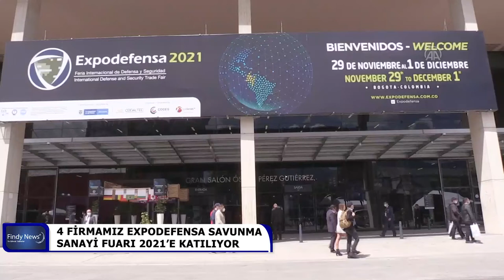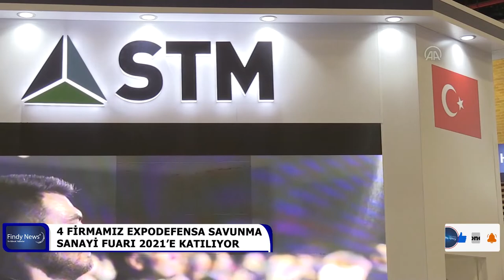4 FİRMAMIZ EXPODEFENSA SAVUNMA SANAYİ FUARI 2021’E KATILIYOR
Latin Amerika ve Karayipler'in en büyük fuarlarından "Expodefensa Savunma Sanayi Fuarı 2021" Türkiye'nin de katılımıyla Kolombiya'da düzenleniyor. Başkent Bogota'daki Kongre Merkezi'nde gerçekleştirilen fuarda havacılık, deniz ve savunma alanlarındaki yeni ürünler ve hizmetleri tanıtıldı.